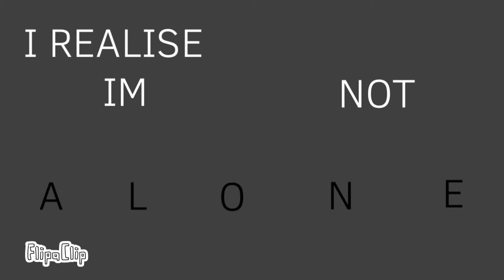Sick // ANIMATION MEME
So I’m surprised I finished this In like 3 hours, but I got real lazy on the last part smh